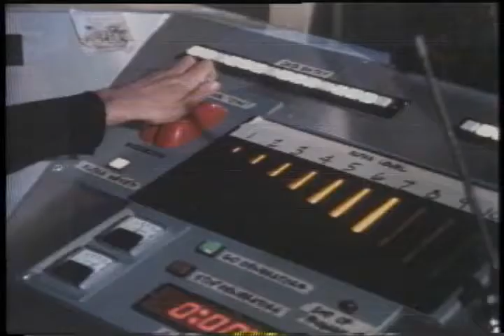The Ultimate Imposter Trailer 1979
Director: Paul Stanley
Starring: Erin Gray, Keith Andes,  ,  ,  ,

Movie, The Ultimate Imposter Movie,The Ultimate Imposter Trailer,The Ultimate Imposter 1979, Paul Stanley,Erin Gray, Keith Andes,  ,  ,  ,